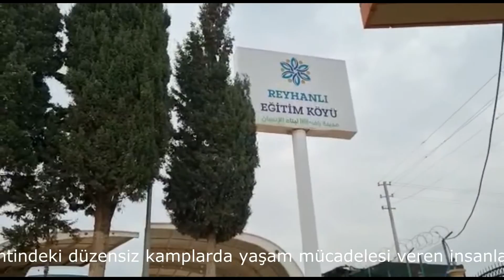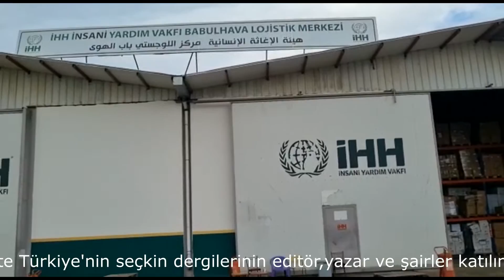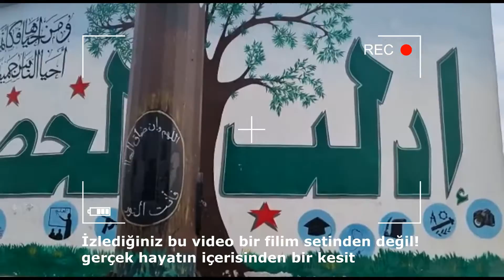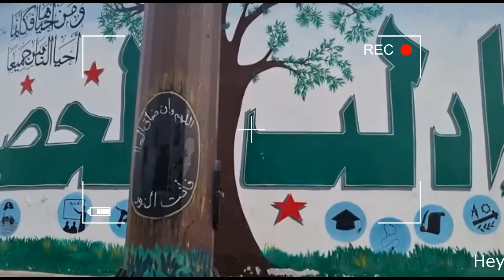Yazarlar İdlib'e gitti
Yazarlar,TÜRDEB Türkiye'nin Dergileri Birliği ve İHH Uluslararası İnsani Yardım Derneği davetiyle ,Suriye`nin kuzeybatısındaki İdlib kentindeki düzensiz kamplarda yaşam mücadelesi veren insanların yaşadıkları yeri gözlemlemek için İdlib'e gitti.
5-6  Mart 2022 tarihlerinde İçişleri Bakanlığı tensipleri ile İHH ve TÜRDEB işbirliğinde Ülkemizin önemli dergi editörleri, yazarlar ve şairler; Suriye’nin İdlip şehrinde çadırkentleri ziyaret ederek buraya sığınmış sığınmacıların yaşadığı dramı kendi gözleriyle gördüler.
TÜRDEB Başkanı Fatih Bayhan, yazarlarla birlikte gerçekleştirdikleri ziyaretin önemine dair şunlara değindi: “Temel amacımız ülkemiz kamu ve sivil toplum kuruluşlarının Suriye iç savaşında insani ve vicdani anlamda aldıkları rölü yerinde görmek, gözlemlemek, kayıt altına almak ve bunları uluslararası kamuoyuyla paylaşmak.” dedi.

Genel Sekreter İsmail Mansur Özdemir, ''Birbirinden kıymetli yazar ve şairlerimizin İdlib’e yapmış olduğu ziyaretini önemsiyoruz. Daha önce bir çok medya kuruluşu gelip buradaki insanlık dramını haberleştirdi. Bu sefer de yazarlarımız, şairlerimiz gelip bu dramı hikayelerine, romanlarına, şiirlerine aktaracak'' dedi.

Geziye katılanlardan Şair-Yazar Şakir Kurtulmuş; ''Çocukların “artık evimize dönmek istiyoruz  sözleri beni çok etkiledi'' dedi.

Milat Gazetesi yazarlarından Eyyüp Azlal’ın da içerisinde bulunduğu heyet, Cilvegözü sınır kapısından geçerek önce İdlib kırsalındaki çadır kentleri gezdi, buradaki sığınmacıların ortamını yerinde inceledi, sığınmacıların dertlerini dinledi. Daha sonra İdlib şehir merkezini gezen grup, şehir meydanında İdlib müzesini de gezdi.

Yazar heyeti, uçakların bombaladığı müze ve diğer binaların bu durumu karşısında üzüntülerini dile getirdiler.

Heyete, İHH Suriye Medya Sorumlusu Selim Tosun tarafından bir brifing verildi. İkinci gün de İHH tarafından Suriyeliler için hazırlanan diğer yardım projeleri ve İdlib'de eğitim verilen bir okul ve yetimhane  ziyaret edildi.Heyette Türkiye'nin seçkin dergilerinin editör,yazar ve şairler katılım sağladı.